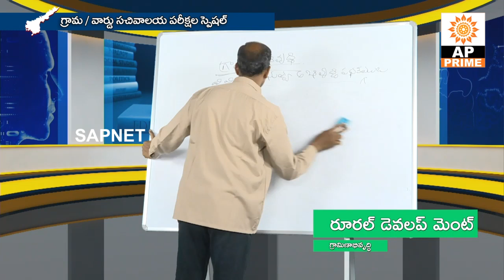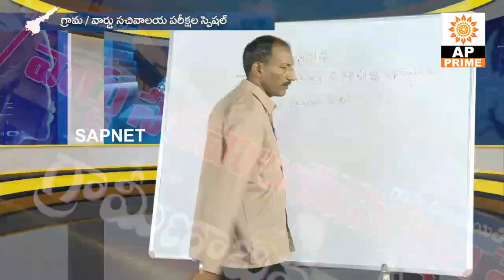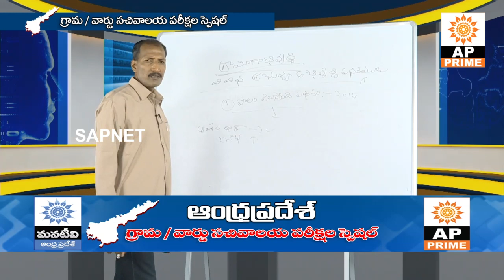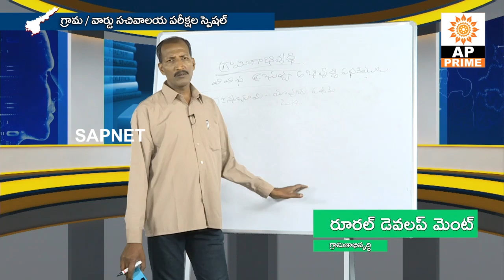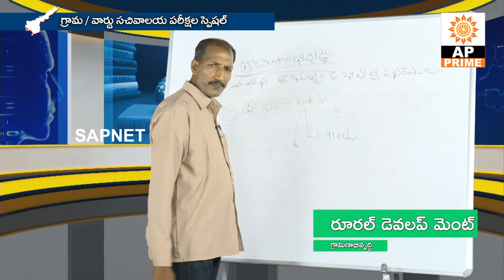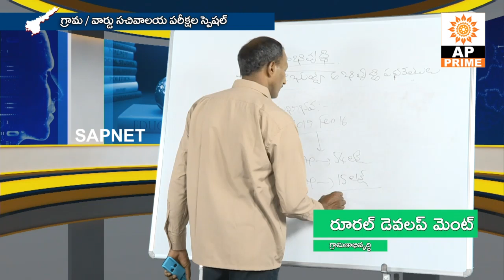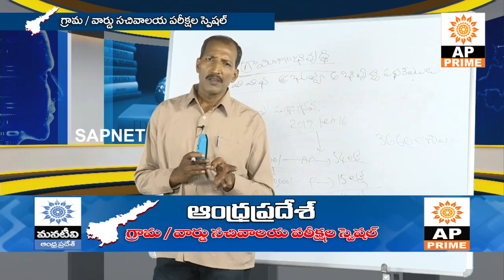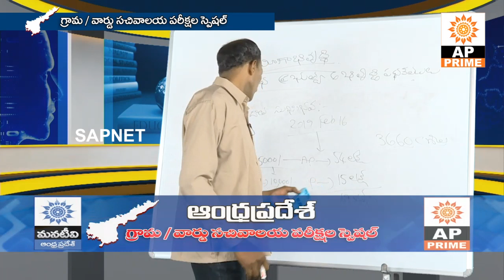Grama Sachivalayam Syllabus | Rural Development-EP24 - గ్రామీణాభివృద్ధి | AP PrimeTv